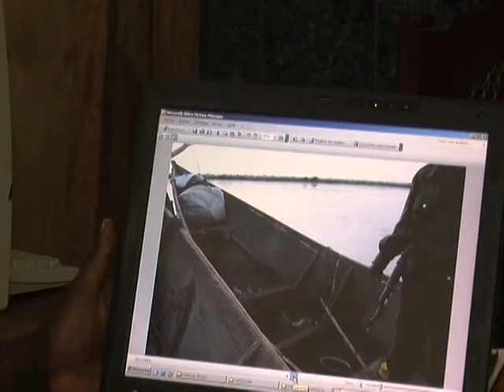Dwindling elephant population blamed on DRC soldiers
Virunga National Park, in the Democratic Republic of Congo, is a UNESCO world heritage site and a haven for wildlife. As well as boasting 200 of the world's last mountain gorillas, it's also home hippopotamuses, antelopes and birds. Many of the species, though, are falling victim to poachers. Elephant numbers, in particular, are in serious decline. A voiced AFPTV report.